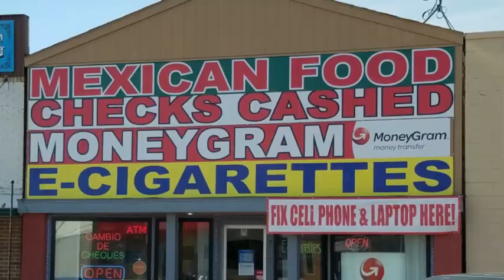Welding Pipe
Just being ambidextrous.